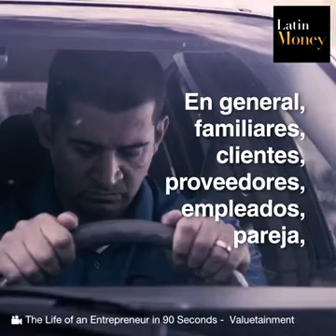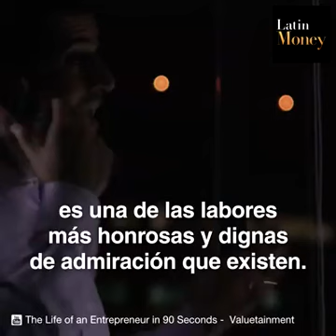Ser empresario no es para cualquiera.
Así es!!!
La pura realidad del empresario.